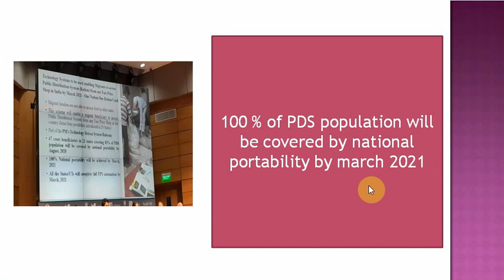‘वन नेशन वन रेशन कार्ड’ योजना बद्दल संपूर्ण माहिती // One Nation One Ration Card // PM Modi //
‘वन नेशन वन रेशन कार्ड’ योजना  // One Nation One Ration Card //  PM Modi //